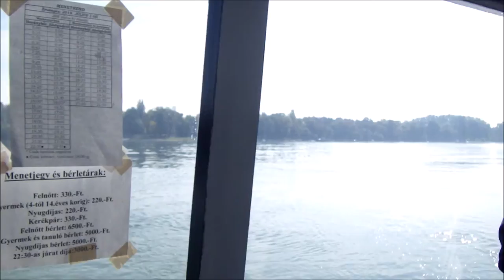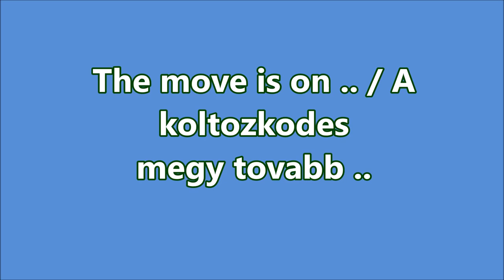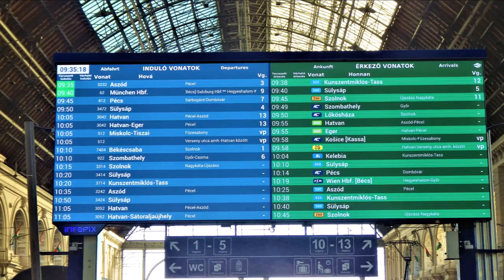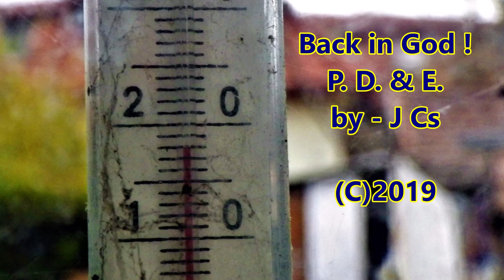Travelers 2-J Cs Movie 2019